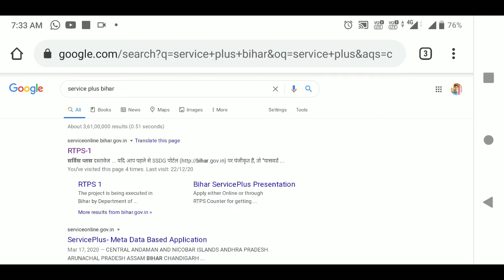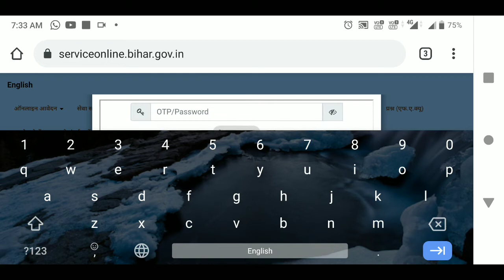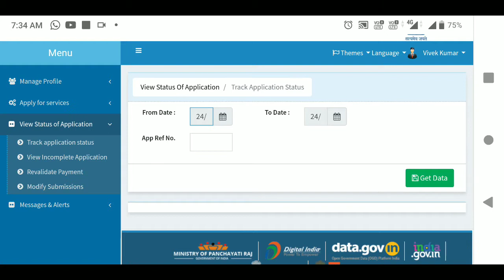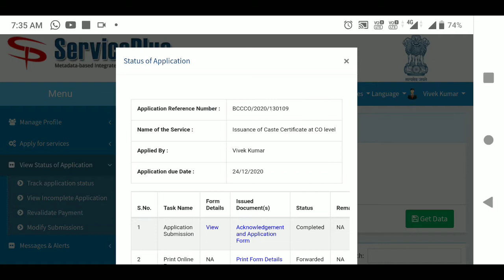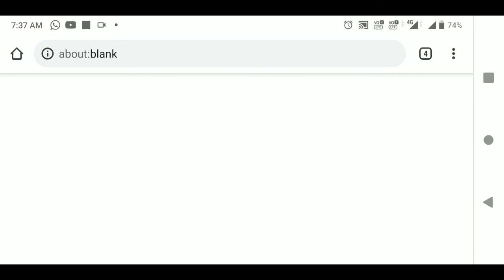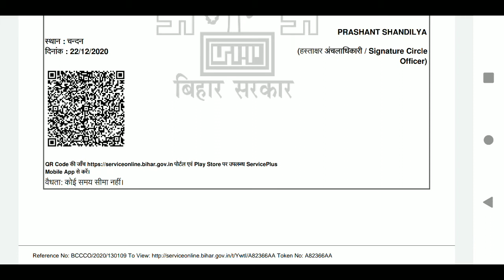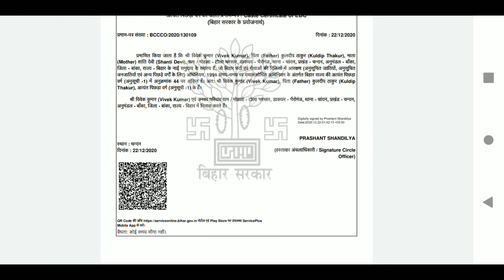Download Caste,Residence and Income Certificate Online.